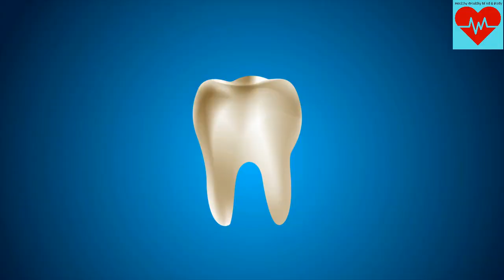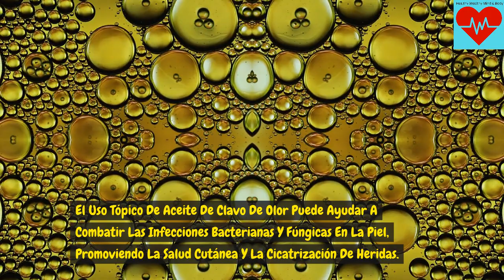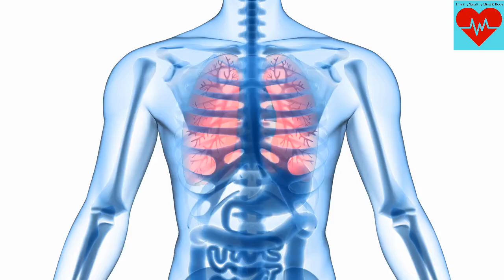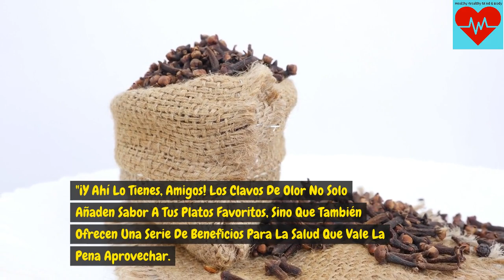Impresoniantes los Beneficio del Clavo de Olor,10 Beneficios del Clavo de Olor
"¡Hola, amigos del bienestar y la salud natural! Hoy vamos a explorar los asombrosos beneficios del clavo de olor, una especia aromática que va más allá de añadir sabor a tus platos favoritos. Desde propiedades medicinales hasta beneficios para la salud bucal, el clavo de olor es un verdadero tesoro para tu bienestar. Únete a mí mientras descubrimos 10 razones para incluir el clavo de olor en tu dieta y cuidado personal."

Propiedades Antioxidantes: Los clavos de olor son ricos en antioxidantes, como los flavonoides y compuestos fenólicos, que ayudan a combatir el daño causado por los radicales libres en el cuerpo. Consumir clavo de olor regularmente puede ayudar a proteger las células y tejidos del cuerpo del estrés oxidativo y prevenir enfermedades crónicas.

Alivio del Dolor Dental: El aceite de clavo de olor se ha utilizado tradicionalmente para aliviar el dolor dental debido a sus propiedades analgésicas y antiinflamatorias. Aplicar aceite de clavo de olor directamente sobre la zona afectada puede ayudar a reducir el dolor de muelas y la inflamación de las encías.

Mas videos para beneficios de la salud

Advertencia: Este video es para propósito educativo antes de comenzar alguna dieta consulte con su médico.